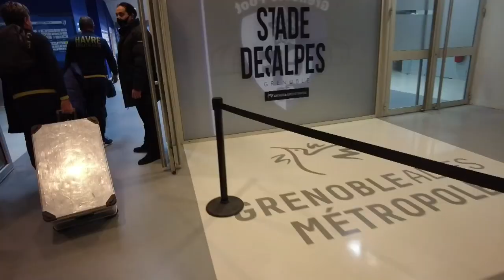Grenoble - HAC (1-2) : Les coulisses du déplacement ! 🔥👀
Retrouvez les images du déplacement du HAC à Grenoble vendredi dans le cadre de la 17ème journée de Ligue 2 BKT et la joie des Ciel&Marine dans le vestiaire après le match.